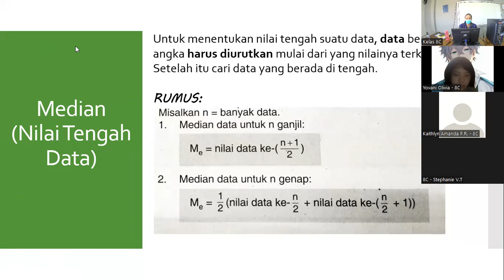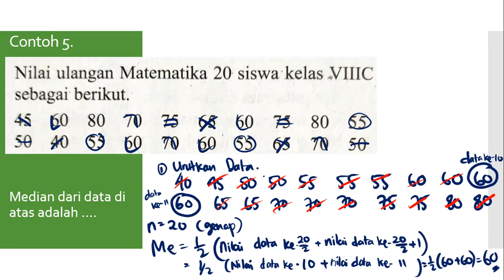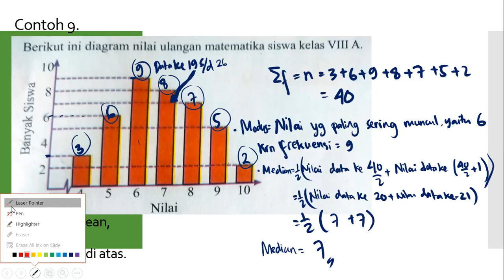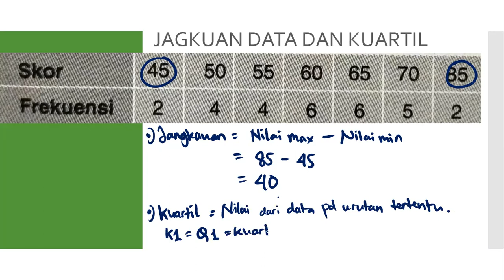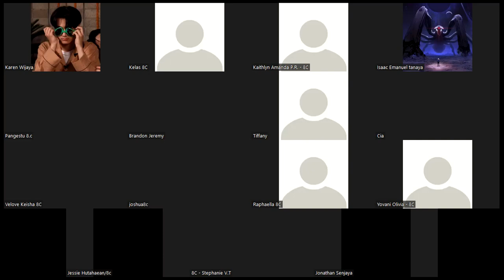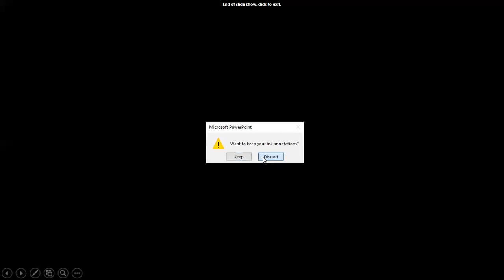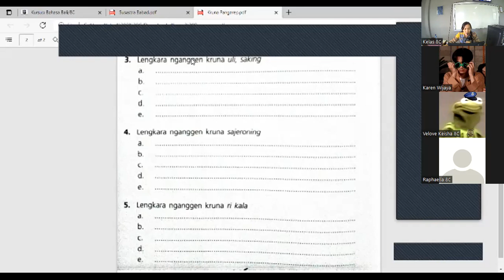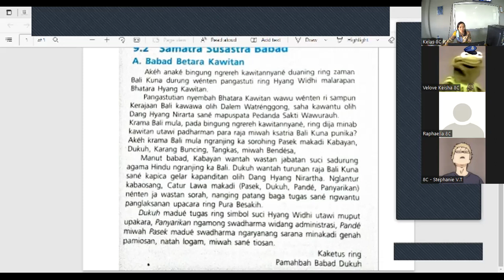SMP Tunas Daud Kelas 8C - Selasa/12 April 2022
PembelajaranSelasa/12 April 2022
Matematika
PJOK
PAK dan Budi Pekerti
Bahasa Bali